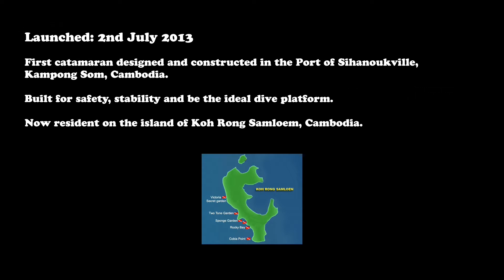Dive Cat "1" Launch - Freedom Dive Center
New cat launch for Freedom Dive Center. First cat designed and built in Sihanoukville Cambodia. Launched 2nd July 2013.